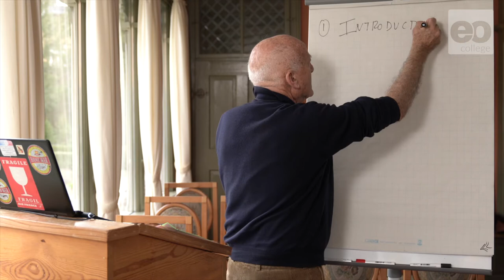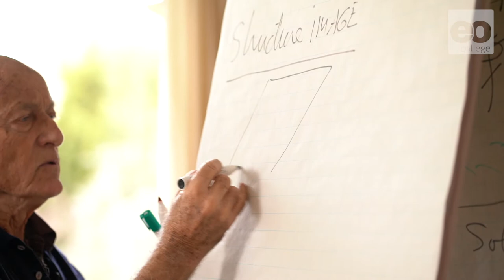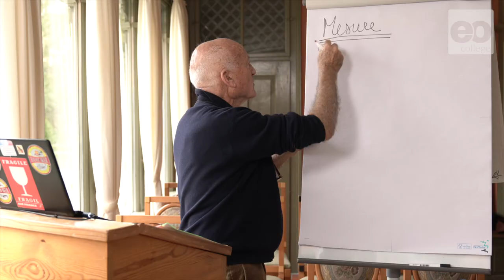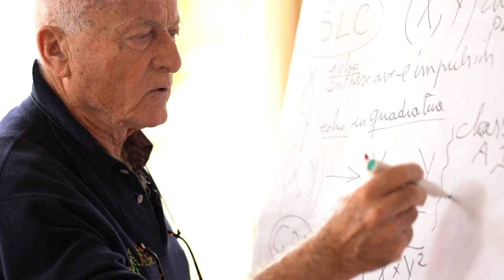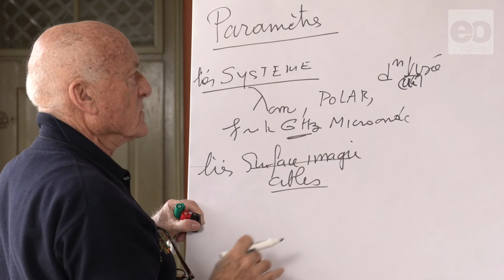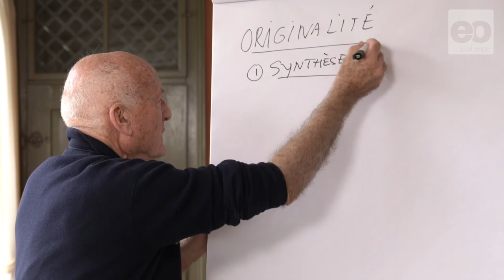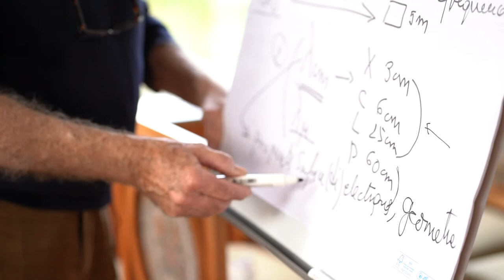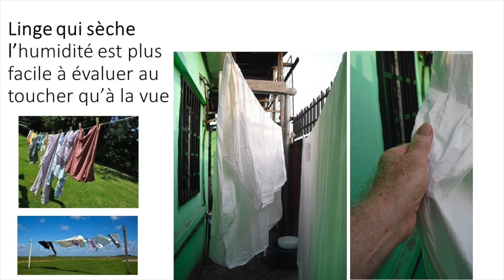Qu’est ce que la rétrodiffusion radar?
Le professeur Jean-Paul Rudant explique le concept de rétrodiffusion radar.

Cette vidéo fait partie du cours en ligne "Principles de la rétrodiffusion radar"